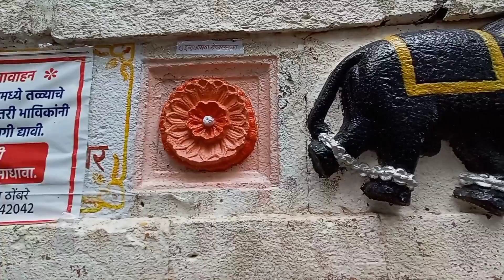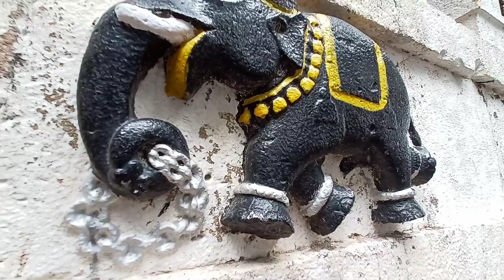वाकेश्र्वर मंदिर - वाईतले दडलेले मंदिर 😧 | Wakeshwar temple wai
• वाकेश्वर मंदिर बावधन वाई.
बावधन पासून 2 km कृष्णा नदीच्या घाटावर.
वाई पासून (पाचवड कडे येताना) 4km (डाव्या बाजूला बोर्ड लिहिलेला आहे)

एक अप्रतिम ऐतिहासिक मंदिर जे सर्वांपासून लपून राहिलेला आहे. मंदिरावरचं नक्षीकाम खूप अर्थपूर्ण आहे. ते नक्षीकाम आपण या व्हिडिओमध्ये एक्सप्लेन करण्याचा प्रयत्न केलेला आहे. मंदिराच्या कळसा बद्दल सुद्धा डिटेल माहिती देण्याचा प्रयत्न केलेला आहे. आणि मंदिर कोणी बांधलं याबद्दल सुद्धा बरीचशी माहिती या व्हिडिओमध्ये तुम्हाला मिळेल.
व्हिडिओ आवडला तर व्हिडिओला
लाईक करा
शेअर करा
सबस्क्राईब करा

📌ABOUT ME :

Hey, I am Atharv. You will see Forts, Famous Palaces, Shooting Locations, Historical Caves, Temples, Religious Sites, Trekking, Adventure, and many more on this channel.

सातारा जिल्ह्यातील किल्ले / निसर्ग पर्यटन स्थळे /साताऱ्यातील ऐतिहासिक स्थळे / Vlog /Marathi vlog / Travle vlog marathi /ट्रॅव्हल ब्लॉग मराठी / Firaste vha /फिरस्ते व्हा /Firste vha / इतिहास /Fort in satara /किल्ला